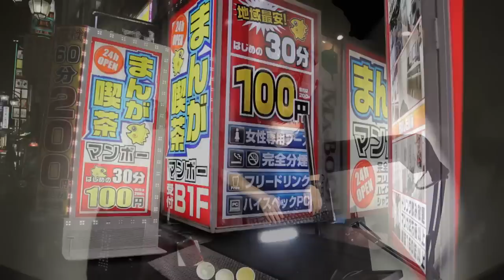Потерянные в Manboo